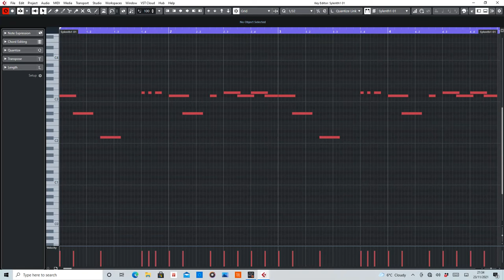Satisfaction (Benny Benassi) MIDI Rearranged by De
MIDI section of Satisfaction by Benny Benassi.